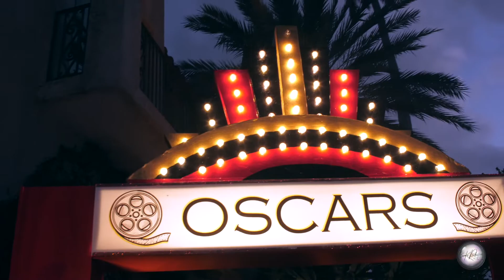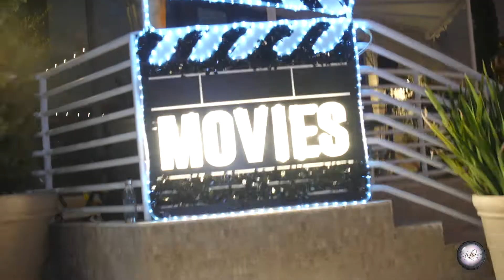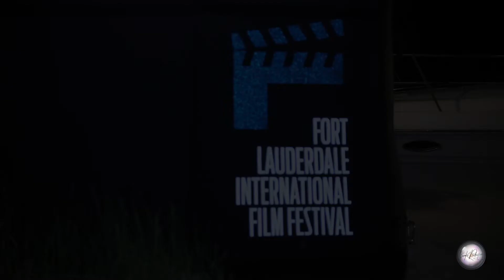Oscar Gala 2020 #1